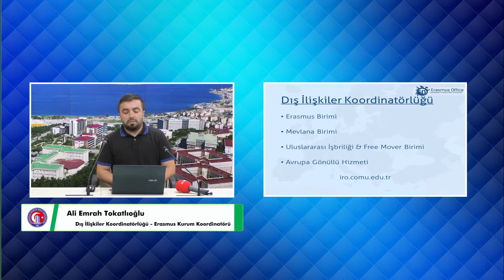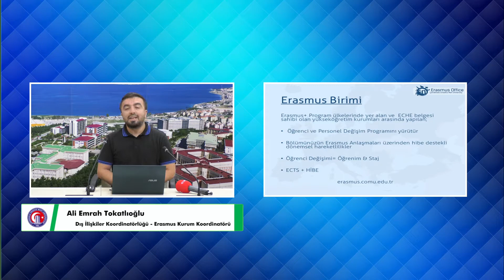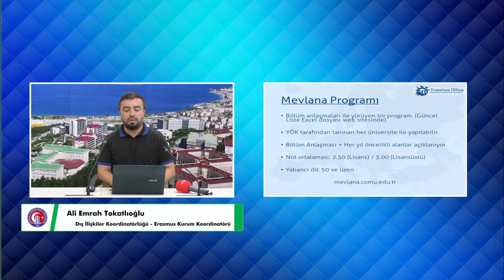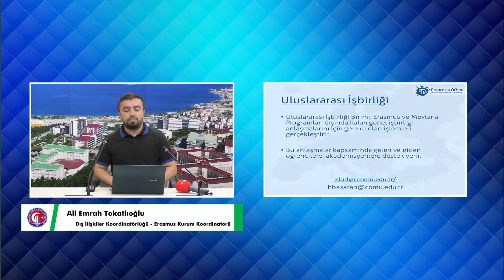üniversitenikeşfet ÇOMÜ Uluslararası Öğrenci Değişim Hareketliliği Programları